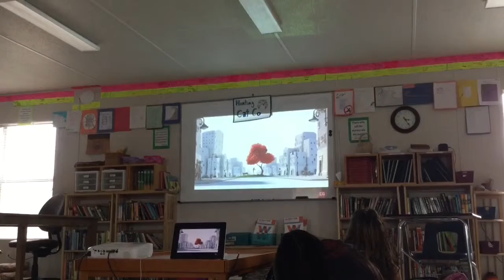Messing Around In Computer After School Class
This was yesterday but who cares. I think Nathan is coming over on the 18th and 19th!